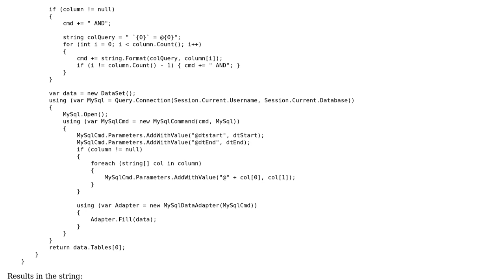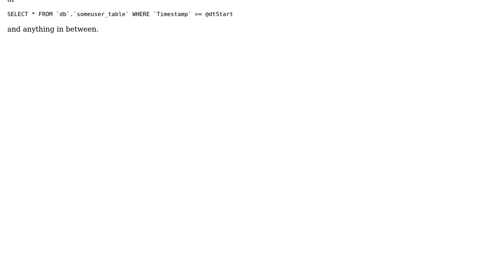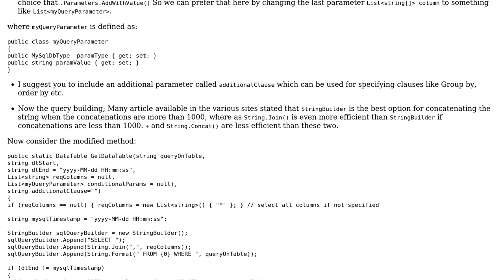Generating a MySQL query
With thanks & praise to God, and with thanks to the many people who have made this project possible! | Content (except music & images) licensed under CC BY-SA | Music | Images & others | With thanks to user sujith karivelil user Jamal user Auxesis and the Stack Exchange Network Trademarks are property of their respective owners. You are responsible for your own actions.